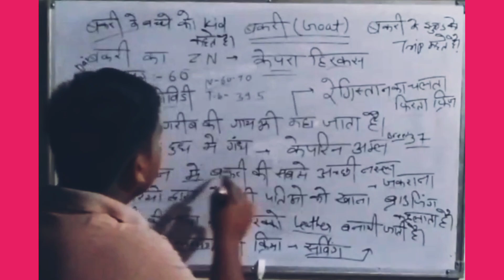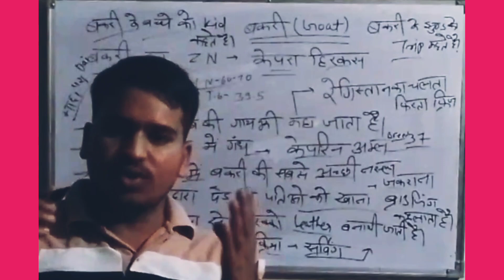introduction of Goat 🐐